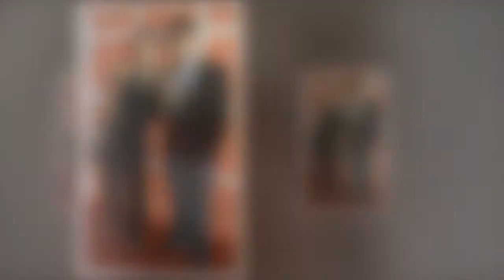'Had to help himself' Emma Willis' anguish as husband Matt plunged into drug addiction